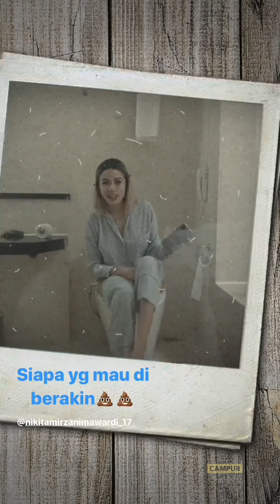NYAI BELI JAKET BELILAH.. CUMAN 35 JT DOANG 😄